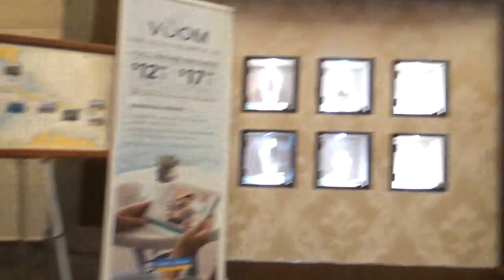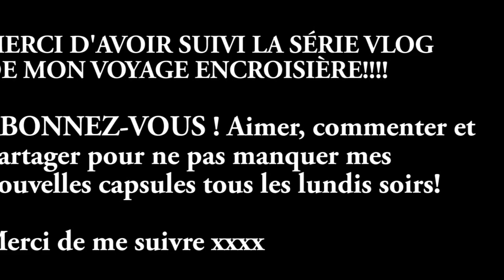NOSTALGIE C'EST LA FIN... VLOG JOURS 8,9 ET 10!!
Je vous fait vivre les dernières journées de mon voyage en croisière sur le Freedom of the seas!
Ainsi que, le décollage en avion et l'atterrissage!
Aimer, commenter et partager!

Ma page Facebook: Les capsules d'Audrey Gélinas
Snap chat: audreygelinas

Merci de me suivre! xxxx à lundi!